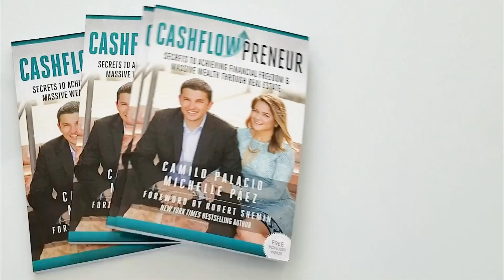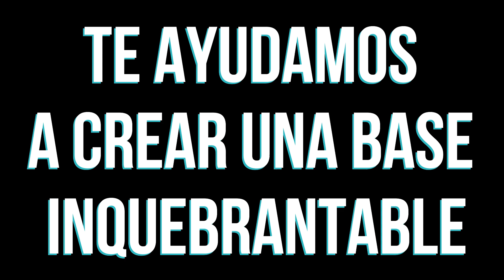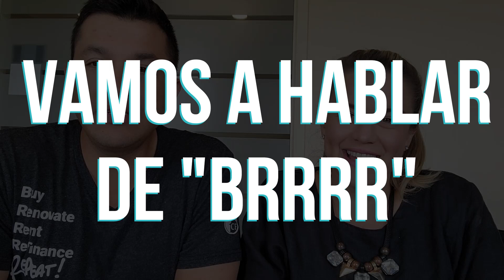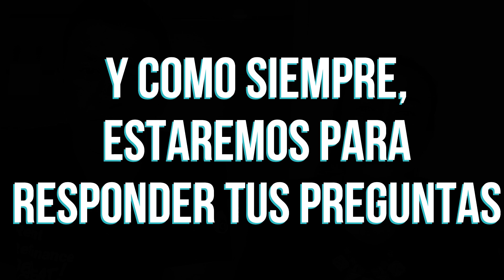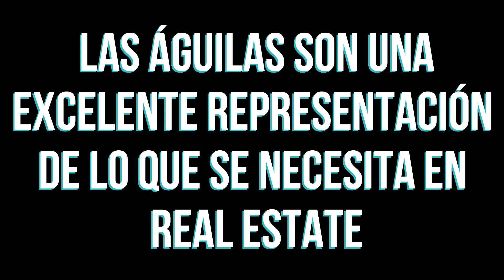🦅RETO AGUILA - APRENDE REAL ESTATE | LATINO PROSPERO 🦅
🤓 Una de las preguntas que nos hacen es ¿Cómo aprender más con nosotros?,  sabemos que quieres ser un inversionista exitos@ por eso tenemos una gran noticia 🥳, separa en tu agenda los días 16 al 18 de agosto a las 11:00 am (est) por que iniciamos el RETO ÁGUILA 🦅.

🤩Durante 3 días nos sumergiremos en el mundo de real estate, dándote los tres pilares básicos para iniciar con éxito. 😏 Sera una aventura, donde aprenderás y nosotros estaremos como siempre disponibles para responder tus dudas.

🧐¿Quieres saber por que le pusimos RETO ÁGUILA? Mira el video hasta el final.

🙌Recibe toda la información del Reto Águila o podemos resolver todas tus dudas en el grupo privado en 🥳Facebook

😊 Si tienes dudas o quieres que te hagamos alguna recomendación, déjanos tus preguntas estaremos más que felices de responderte. Recuerda que si quieres conservar con nosotros o saber mas de nuestro negocio, escríbenos un mensaje a Instagram @camilocashflow y/o @michellepaezhomes. Aprovecha esta oportunidad

🎉Muy pronto estaremos lanzando un nuevo curso, donde desde cero te enseñamos todo lo necesario para hacer tus primeros “deals” en real estate. ¿Quieres ser de los primeros en recibir información y ofertas de lanzamiento? Sigue el link y regístrate:

😝 Síguenos en las redes sociales para obtener cientos de vídeos y consejos gratuitos donde ayudamos a los inversores inmobiliarios, flippers y propietarios a vender casas más rápido, atraer más clientes, aumentar las ganancias con alquiler, ganar más dinero y mantenerlo en su bolsillo al compartir nuestras experiencias como inversores y wholesalers.

🤑 Si eres un inversionista que busca comprar, arreglar y vender o comprar, arreglar y alquilar propiedades en el sur de Florida, podemos ayudarte. e inscríbete para recibir diariamente nuestras Propiedades CashFLow en tú correo.

🤩Si estas buscando comprar, alquilar o vender tu casa, comunícate con la mejor agente inmobiliaria del mercado. Michelle aporta a tus inversores la experiencia y las tácticas para vender tu casa al mejor precio o compra tu casa al precio más bajo, para que hagas el mejor trato del mundo. Visita y solicita una consulta gratuita de 30 minutos. ¿Mencionamos que es GRATIS?

🤓 También, podemos decir con orgullo que escribimos nuestro primer libro sobre cómo logramos la libertad financiera antes de los 30, a través de la compra y venta de bienes raíces. La libertad financiera nos permite vivir la vida que deseamos sin tener que preocuparnos por las facturas mensuales. Los ingresos por alquiler pagan nuestras obligaciones para que podamos pasar tiempo de calidad con nuestra familia haciendo lo que amamos. Comenzamos sin dinero, crédito o experiencia, pero nos motivamos y tomamos riesgos que han dado resultados hasta el día de hoy.  Consigue una copia de nuestro libro y mira cómo lo hicimos. Porque si nosotros podemos hacerlo, tú también puedes.

Quieres ver mas vídeos de Bienes Raíces? ⤵